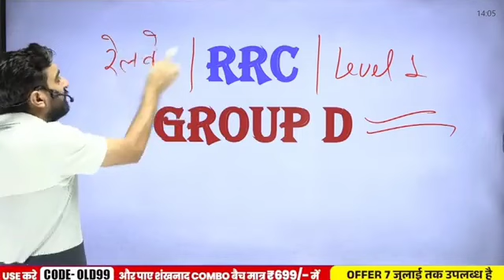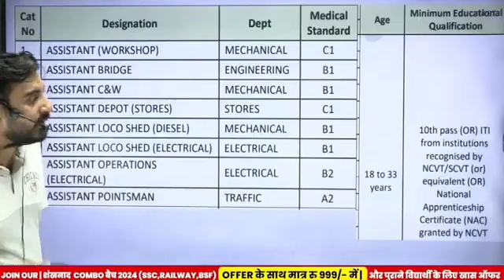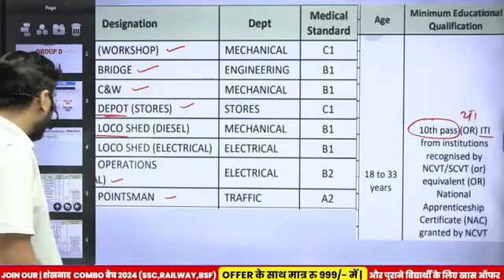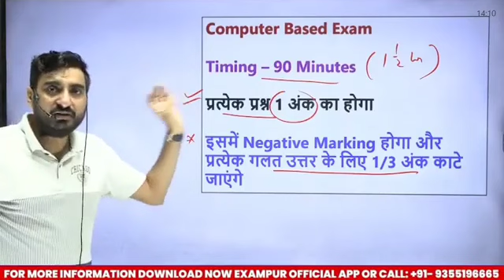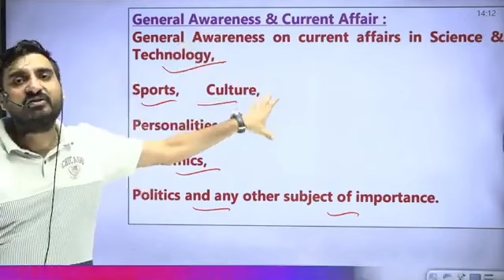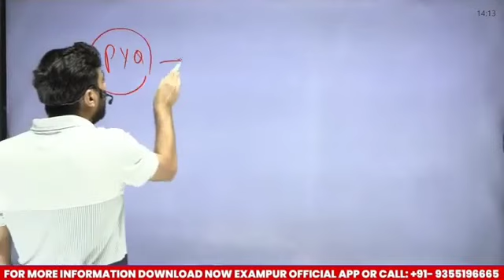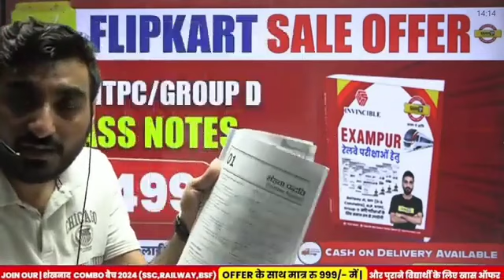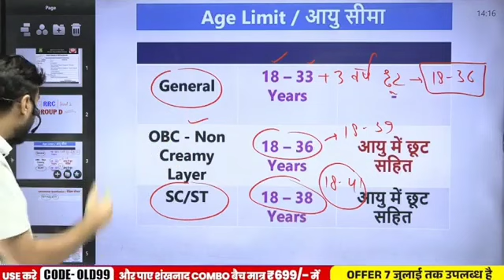RAILWAY GROUP D new vacancy 2024 1 lakh + पदों पर भर्ती official Notification जारी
Railway Group D Recruitment 2024: Indian Railways Recruitment Board, often known as RRB, is set to release the RRB Group D vacancy notification from October to December 2024. There are around 1,00,000 expected to be released under RRB recruitment. Candidates interested in applying for Group D posts in RRB can be aware of all the details regarding recruitment.Make sure you check the Age Limit and Railway Group D Eligibility 2024 earlier than proceeding for on line application and you could check these details in post. According to the given information,  it comes to know that RRB Group D notification will be released in October 2024, after which RRB Group D Application Form 2024 will start.

iti_sarkari naukri_2024
रेलवे GM Power के तहत Group D में नौकरी कैसे
मिल गई इनको GM Power हटने के बाद ! || CCAAs
GM Power
355
Likes
5,004
18h
Views
Ago
CCAAS GM Power Latest Viral Notice
Download Application For Railway Technician Full
Notes -

रेलवे भर्ती TECHNICIAN 2024 भर्ती Notification VIRAL, ये
क्या मज़ाक है?GROUP D भर्ती में नया NOTICE, ये NOTICE RRB
का? पूरी जानकारी जानें
Technician
FULL NOTIFICATION & FORM
APLLY OFFICIAL DATE,RAILWAY GROUP DR
NOTICE OUT,नए Order से Group D भर्ती में किसको फायदा?
Railway Reasoning Eng
1.*Railway All Exam Maths 10000+ Questions*
2.*Railway All Exam Reasoning 8700+ Questions*
3. Railway Saar Sangarh
Railway RRB ALP Stage 1 & Stage 2 Previous Year
Solved Papers
1.